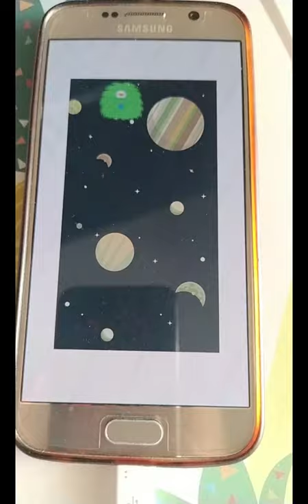Concurso de Programação Halloween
Concurso de Programação com dispositivos móveis alusivo ao Halloween. Ambiente: Pocket Code.